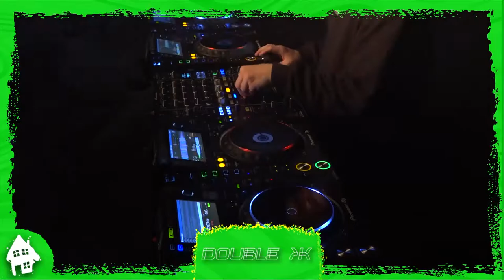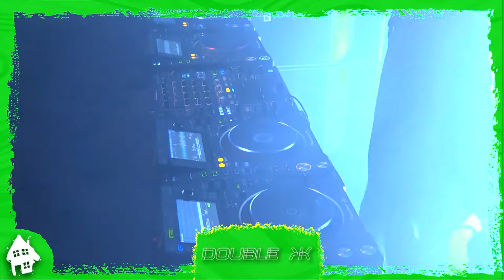Double K I Houserasten pres. Late Summer Stream I Zwischenbau Rostock I 11.09.2020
Live Videos unseres Late Summer Streams vom 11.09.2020!😍

Heute: Double K!